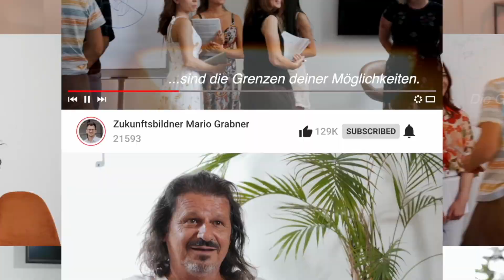S3 EP8 Das weiße Blatt Papier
Bist du wie ein offenes Buch? Sind andere für dich wie ein offenes Buch? Ist das überhaupt eine ideale Betrachtungs- und Herangehensweise im Coaching? In dieser Episode lernst du vom  Kommunikationsexperten, Psychotherapeuten und NLP-Coach Dr. Mario Grabner, wie du Menschen in einem erfolgreichen NLP-Coaching wirklich verstehen und optimal unterstützen kannst.

▬▬ Wer ist Mario Grabner ▬▬
Ich bin Mario Grabner, Geschäftsführer und Kursdirektor von myNLP und der Akademie für angewandte Zukunftsbildung GmbH. NLP begleitet mich schon viele Jahre, in denen ich von über 25 Trainern, darunter die beiden Gründer des NLP, John Grinder und Richard Bandler, persönlich lernen durfte. Ich zeige dir Techniken, mit denen du dich gegen äußere Einflüsse schützen und innere Stärke & Widerstandsfähigkeit aufbauen kannst. Nur so kannst du dich optimal entfalten.

▬▬ Impressum ▬▬
Akademie für angewandte Zukunftsbildung GmbH
Piaristengasse 62
A-1080 Wien